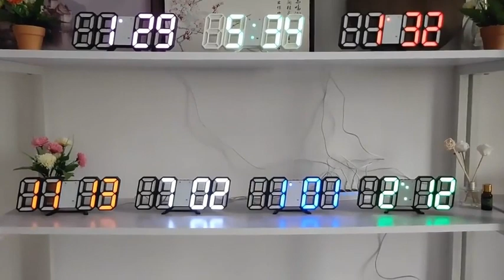3D LED 디지털 벽시계 탁상시계 전자 알람시계 온도 측정 12색 홈 인테리어 무소음